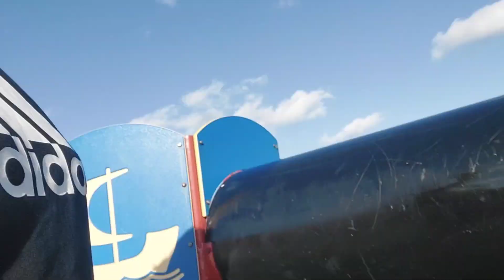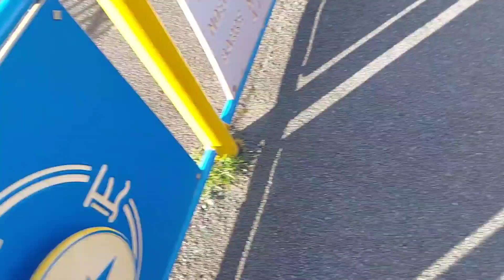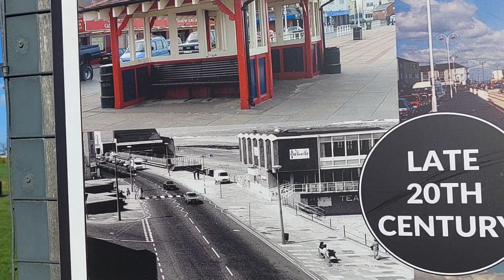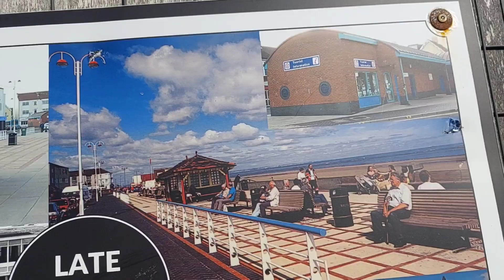Lovely Sunny Day At The Park